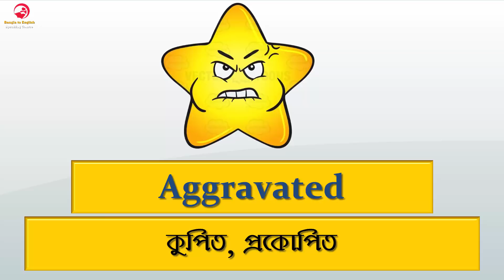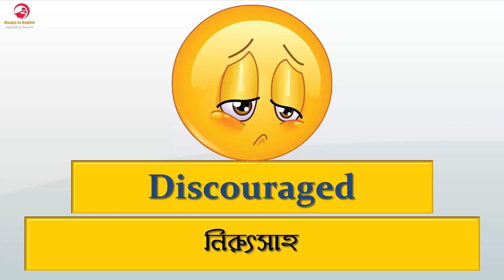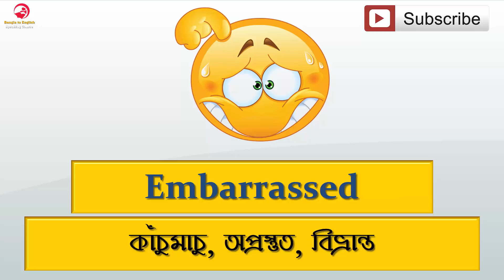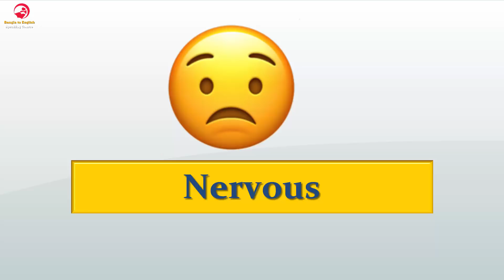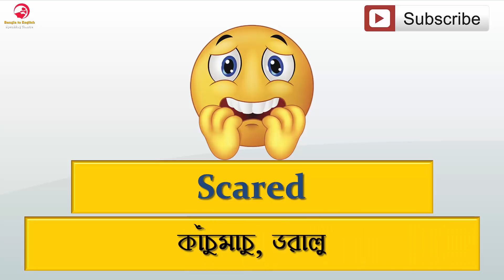32 Most Common English Words || ইমোজির সাথে ইংরাজি শিক্ষা || Facial Expressions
Most Common English Words- আজ আমরা ইমোজির সাথে ইংরাজি শিক্ষা নেবো। আমরা কথা বলার সময় নানারকম Facial Expressions দিয়ে থাকি আজ সেই গুলিই শিখব। জানুন কে কত রকম ভাবে মুখ বেকায়। ৩২ টি শব্দ যা জানা উচিত -অনর্গল ইংরেজি বলতে এই শব্দগুলি অবশ্যই শিখুন।